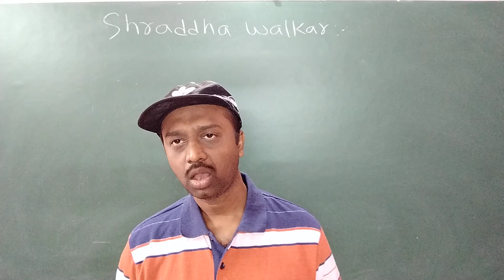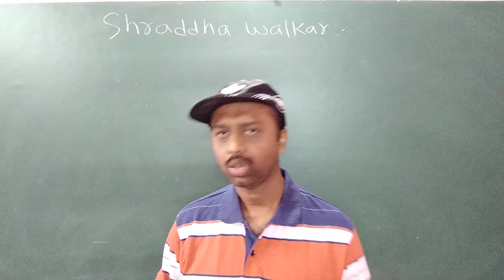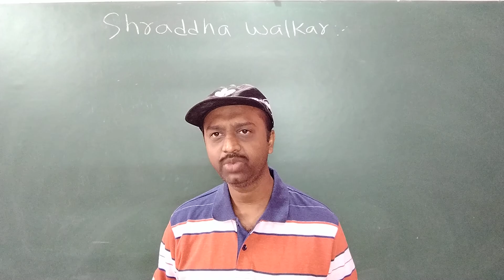Narco Test होगा आफताब अमीन पूनावाला का !! सीरियल किलर हो सकता है आफताब अमीन पूनावाला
आफताब अमीन पूनावाला का नार्को टेस्ट हो !! सीरियल किलर हो सकता है आफताब अमीन पूनावाला Explained by Abhishek Shekhar.Hi my name is Abhishek Shekhar in my videos all of you learn History, Geography, Science, Economics, Polity and Current affairs for all general Competitive exams. # Abhishek Shekhar